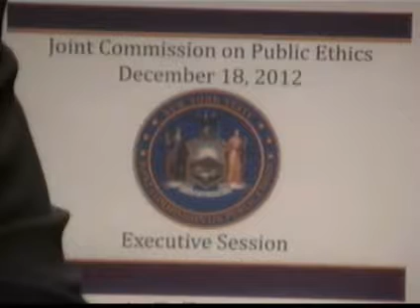December 18, 2012 Commission Meeting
II. A PPROVAL OF MINUTES - PUBLIC SESSION
 November 20, 2012 Public Session

III. EXECUTIVE DIRECTOR REPORT
 Staff Update
 Training Update
 Upcoming filing dates -Biennial Registration and Client Semi-Annual Report

IV. REGULATIONS
 Update on Source of Funding Regulations
 Preliminary Draft Gift and Related Regulations

V. FDS RANDOM REVIEW GUIDELINES

VI. NEW AND OTHER BUSINESS

VII. MOTION TO ENTER INTO EXECUTIVE SESSION PURSUANT TO
EXECUTIVE LAW §94(19)(b)

VIII. PUBLIC ANNOUNCEMENT OF ACTIONS FROM EXECUTIVE
SESSION

IX. MOTION TO ADJOURN THE PUBLIC MEETING